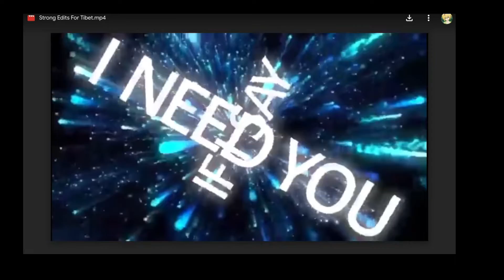made me a proe edit…